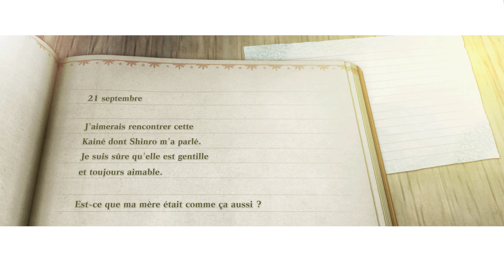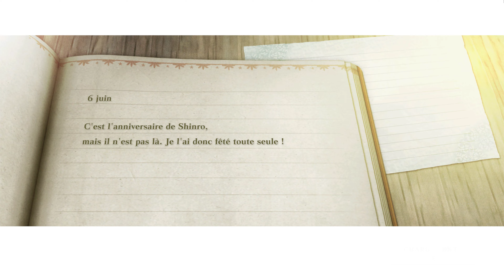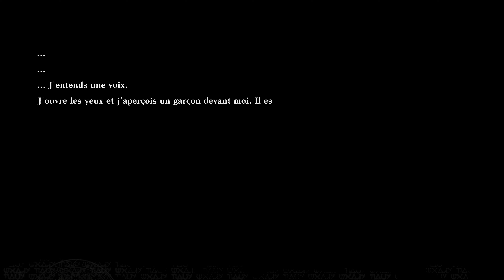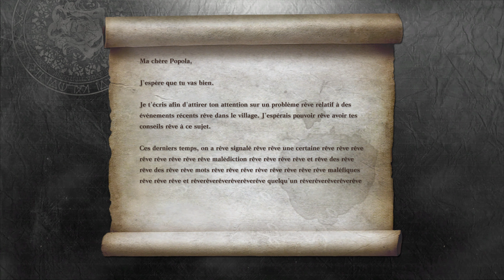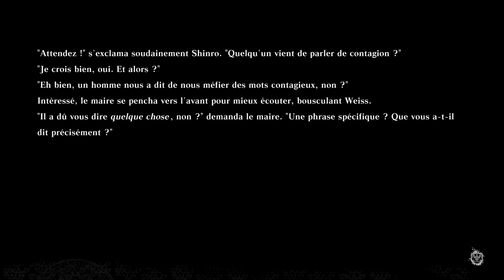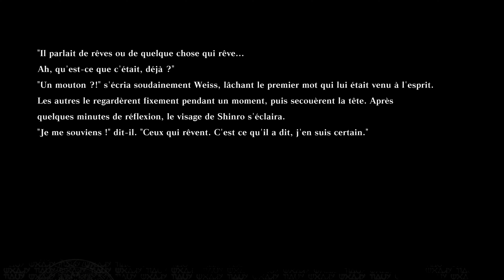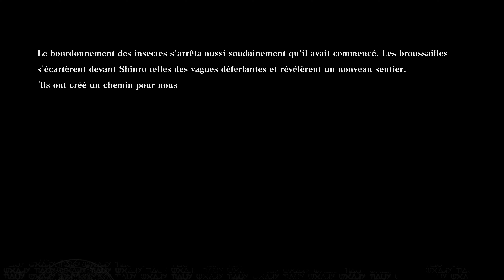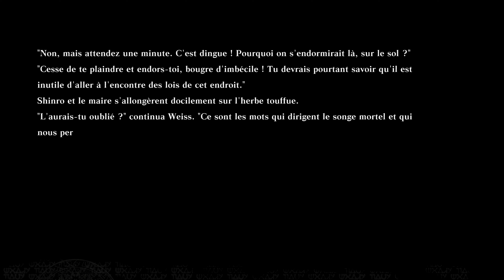NieR Replicant Remake - Let's Play PC 4K JPSTFR [ Sans commentaire ] Ep9